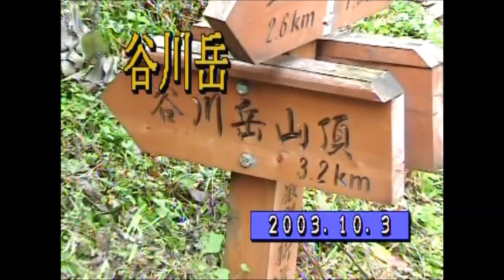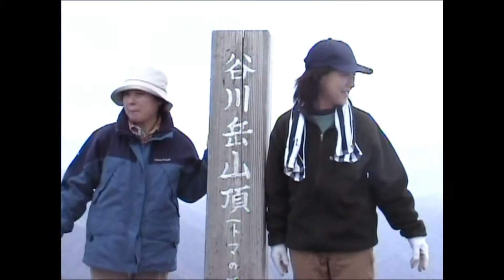紅葉の谷川岳家族で登山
2003年１０月３日　家族で谷川岳に登りました、山頂は紅葉がピークに達し、素晴らしい登山となりました。
BGMは懐かしのドラゴンクエスト